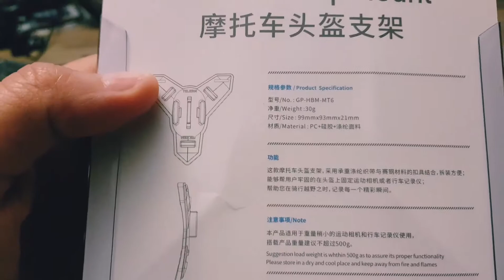Unboxing#uchwyt#Aliexpress#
Uchwyt do kamerki z Chin :)